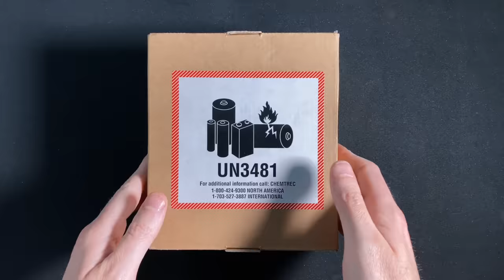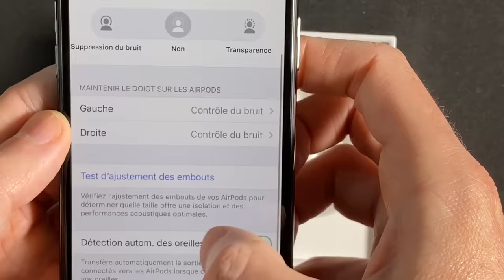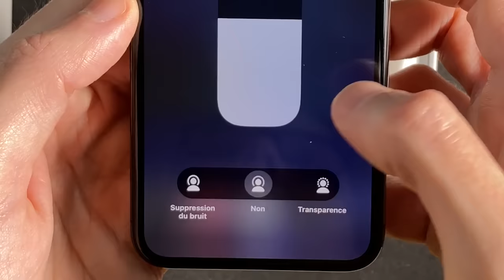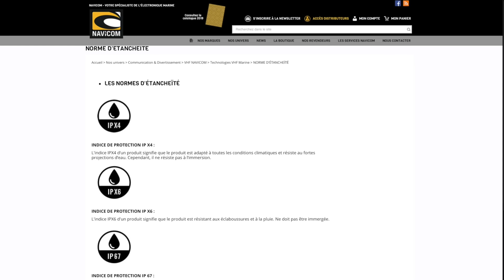AirPods Pro : Comment ça marche (et Premier Avis)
Déballage et présentation des AirPods Pro, je vous montre comment ça marche et je les compare aux AirPods 2, avant de vous donner mon avis !
► AirPods Pro sur Amazon

● MATÉRIEL ●

● Ma Coque pour iPhone 11 Pro
● Micro Shure MV88+
● Micro Cravate (secondaire)

● MES ACCESSOIRES iPhone ●

● Support bureau
● Support pliable
● Câble Lightning avec LED
● Câble Lightning 2m
● Coque minimaliste iPhone 11 Pro
● Chargeur magnétique voiture
● Mon Chargeur sans fil multi-appareils
● Batterie externe (avec recharge rapide)
● Enceinte Bose
● Enceinte Anker
● AirPods 2
● Protection AirPods